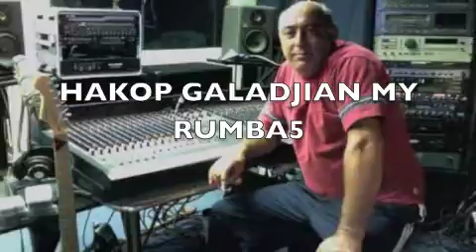MY RUMBA5-INSTRUMENTAL- ALLINSTRUMENTS BY HAKOP GALADJIAN AND NERSES GEVORGYAN